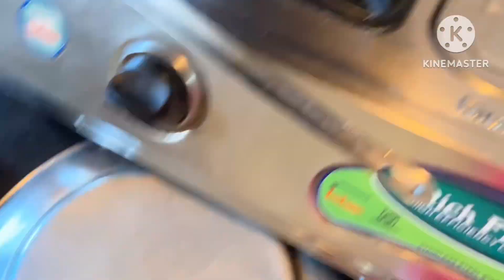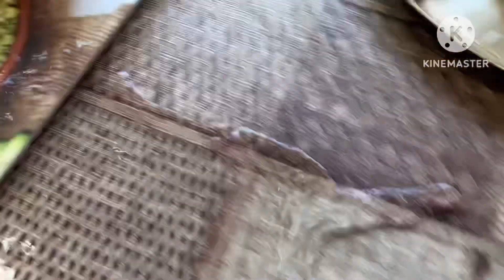Meyer Jonno Laglo Jhogra 😡||Amar Akta Short Story Share Korlam Aj Tomader Sathe 😍@dailycanvas5810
😍😍Daily Canvas 😍😍

Madhumita Dey